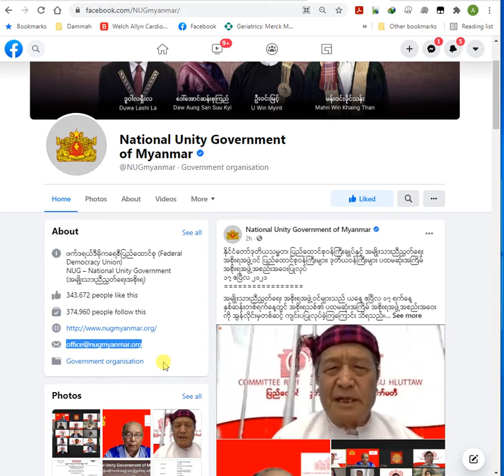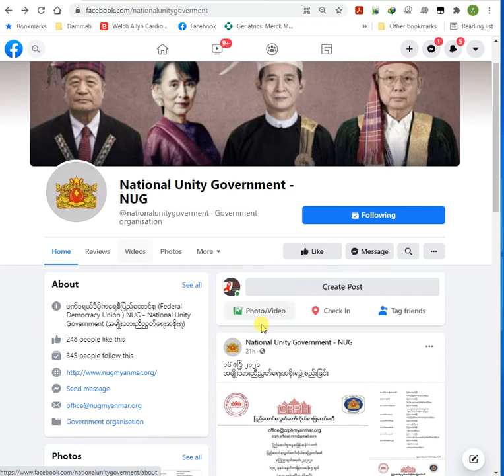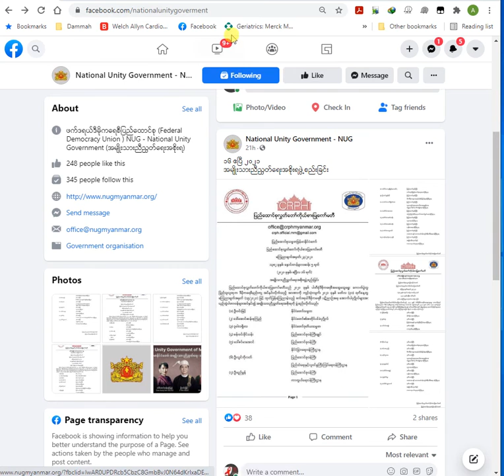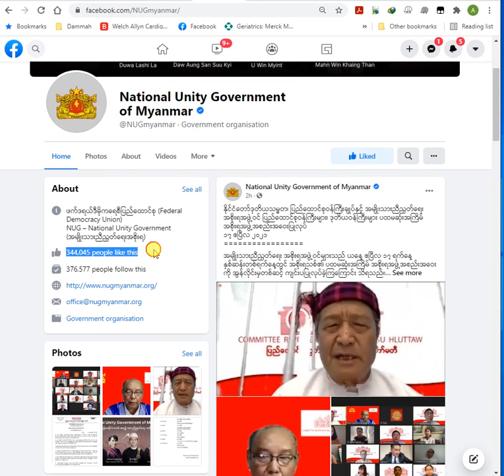NUG Facebook page အတုကိုစိစစ်ခြင်း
NUG  အစိုးရရဲ့ Facebook page နဲ့ ဆင်တူယိုးမှားပေ့ချ်တခုတက်လာလို့  အစစ်နဲ့ အတုခွဲပုံကလေးတင်ထားပေးပါတယ်။
Page ထဲမှာ link ပေးထားတဲ့ NUG  အစိုးရရဲ့ တရားဝင်  Website အောက်ခြေမှာ Facebook page လင့်ရှိပါတယ်။ အဲဒီလင့်ကို နှိပ်လျင် Facebook page  အစစ်ကိုရောက်ပါတယ်။